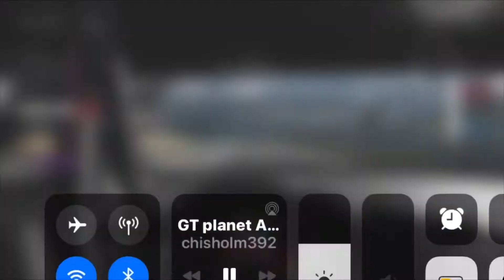GT Sport Christmas music